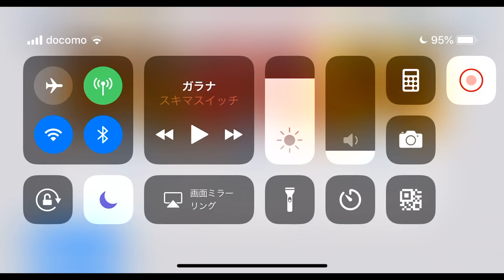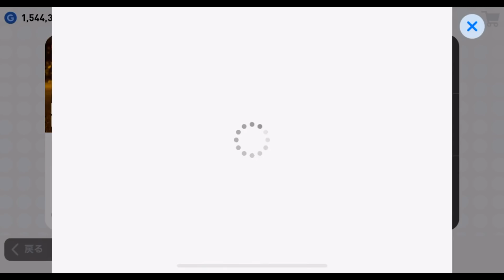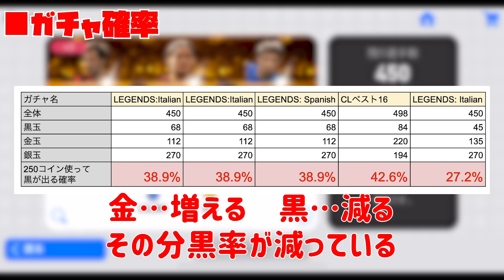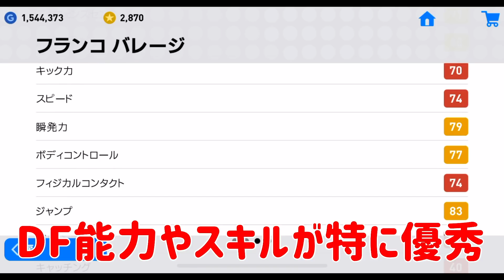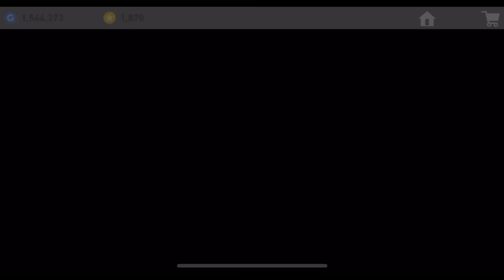【復活】新レジェンド4名搭載でレジェンドBOX復活！これ引くべきなの？！そしてヒカックまさかの...【ウイイレアプリ2019】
復活したレジェンドBOXの解説動画です！

今日ちょっといつもと違うサムネになってるんですけど、お気づきでしょうか...？実は僕の彼女が作成したものになります（笑）これで再生数減ったら彼女のせいにします(最低)

選手能力クイズの答えは...マルキーニョス